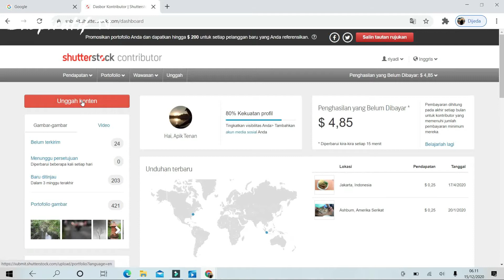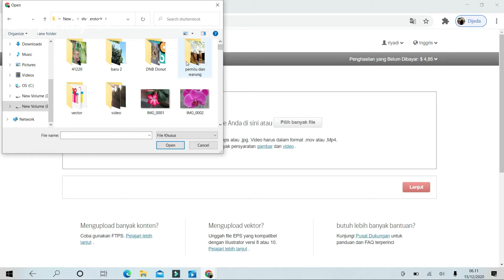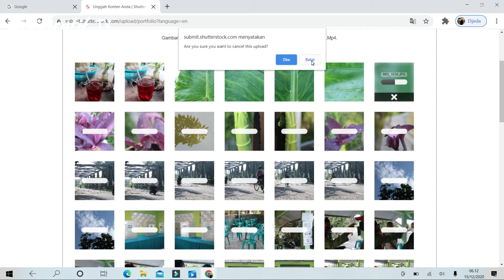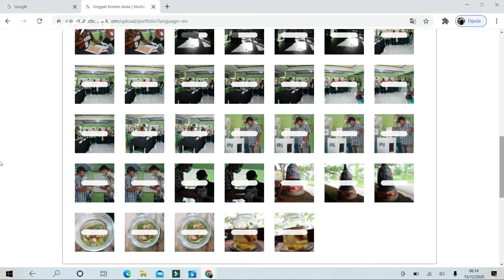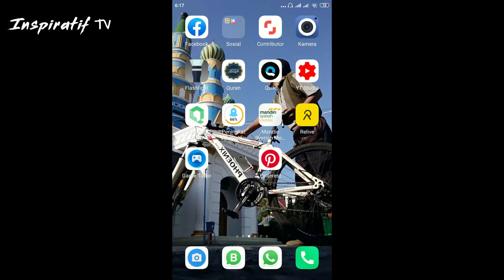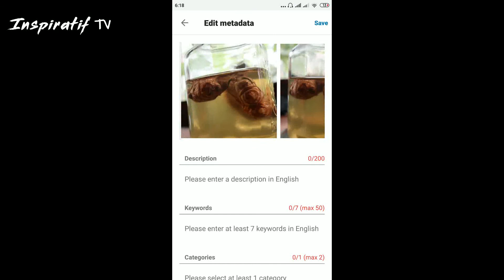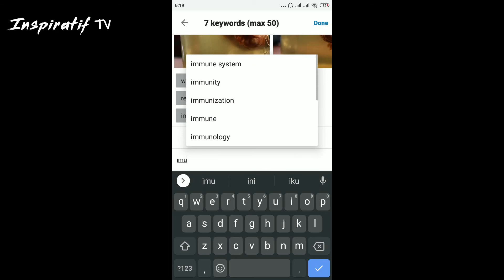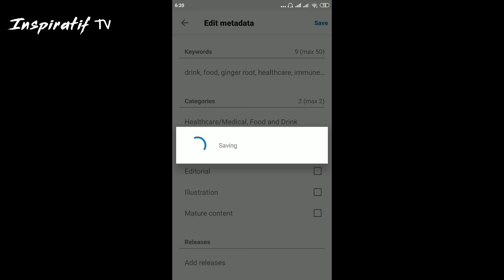TIPS SHUTTERSTOCK : Uploud Foto sekaligus Banyak, Lebih Hemat waktu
Tips Cara Uploud foto di Shutterstock Sekaligus Banyak, Lebih Hemat Waktu. Mau belajar banyak hal tentang shutterstock gabung yuk di kelas foto jadi dollar. klik link berikut :

Mudah y jualan foto dan gambar. Bagi kamu yg hobby foto dan mengambar desain ini sangat asyik lhoo...

Yuk daftar jadi kontributor Shutterstock via link berikut

Urutan daftar nya bisa lihat tutorial nya disini

Inspiratif TV adalah channel yang berisi materi motivasi yang mampu menginspirasi serta merubah hidup siapa saja yang emnonton dan menyaksikannya. Variatif program disajikan dari hiburan, pendidikan, budaya, politik dan agama.